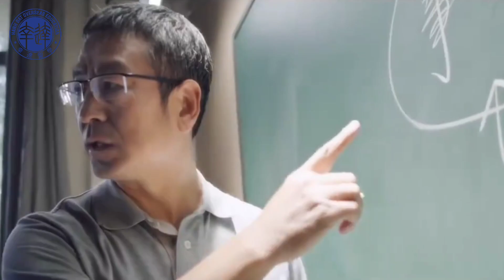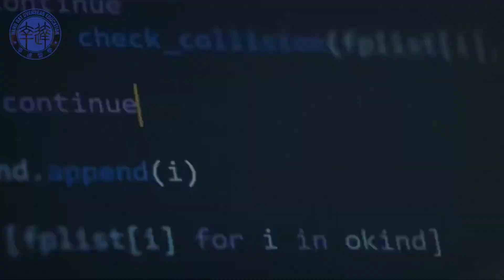Đại học Truyền thông Trung Quốc (Communication University of China)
Đại học Truyền thông Trung Quốc (còn gọi tắt là Trung Truyền) có tên tiếng Anh là Communication University of China (viết tắt: CUC) và tên tiếng Trung là 中国传媒大学 (viết tắt: 中传), là trường đại học trọng điểm và đứng đầu về đào tạo ngành truyền thông tại Trung Quốc.